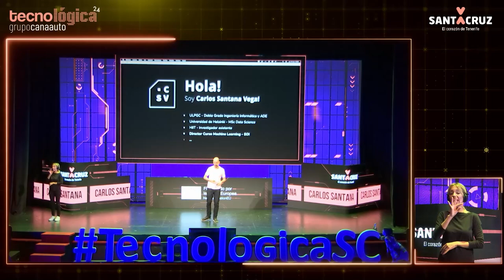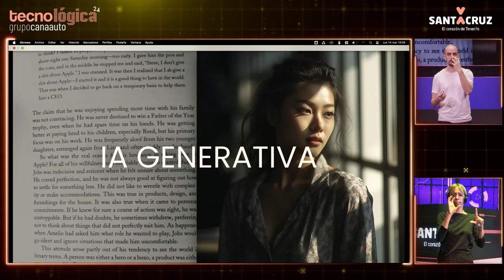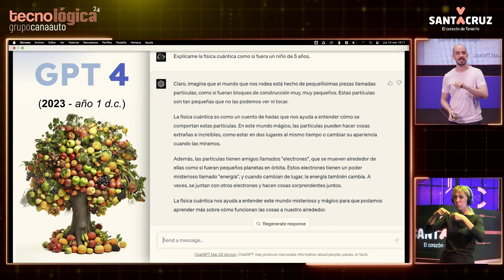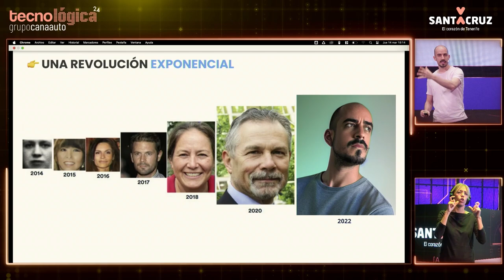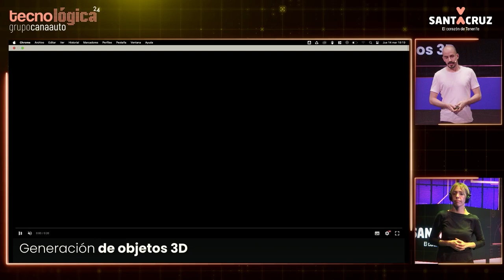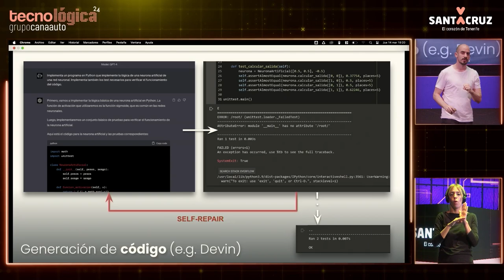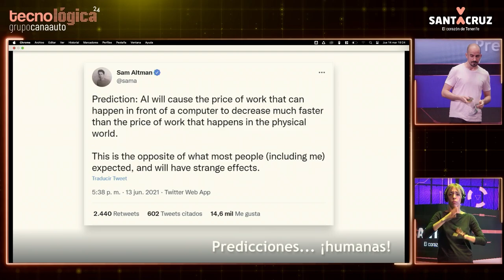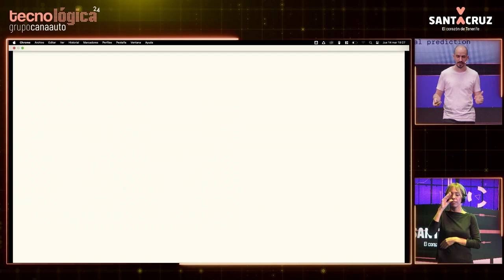Tecnológica24: Carlos Santana